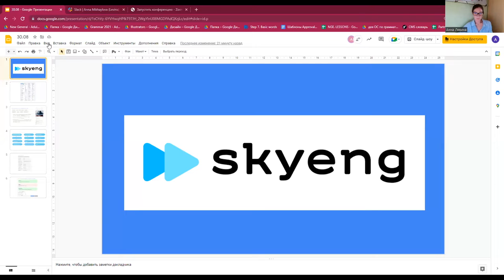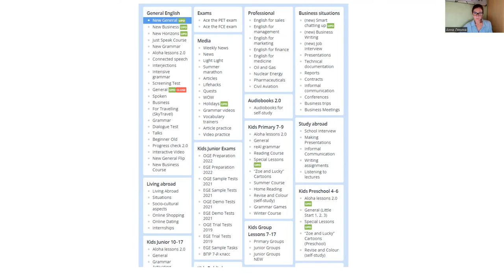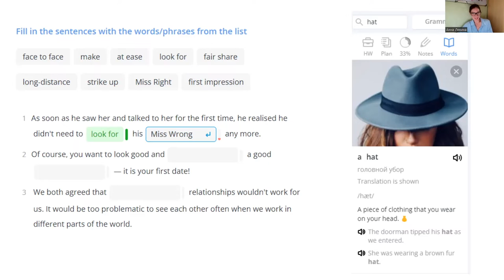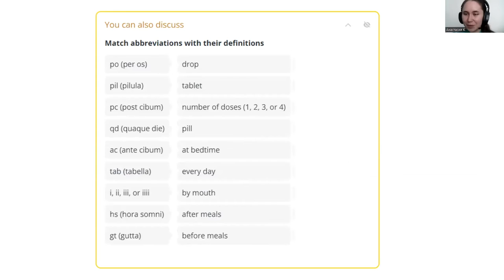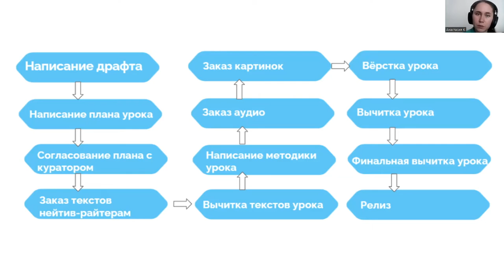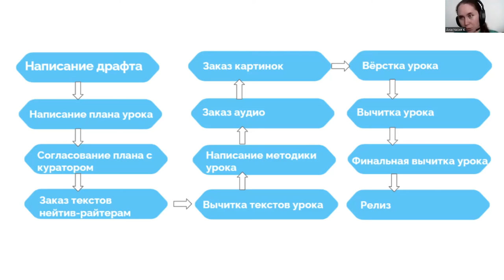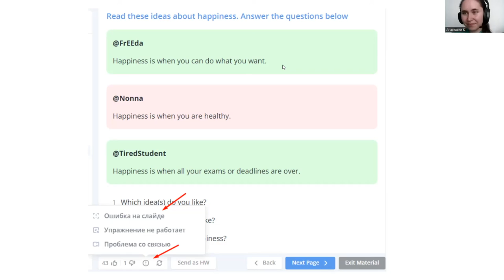Как создаются уроки на платформе Vimbox I Skyteach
Прямой эфир с Анастасией Копыловой.